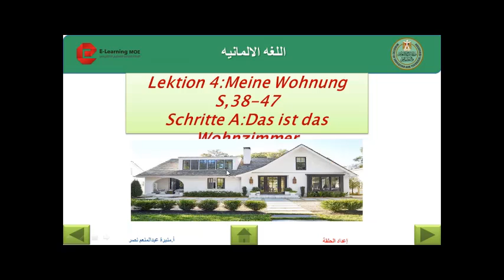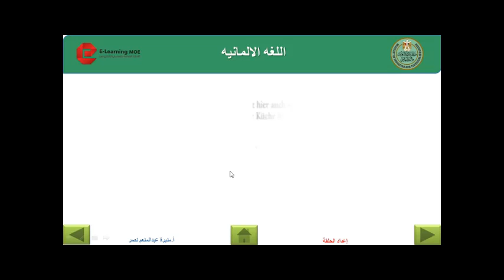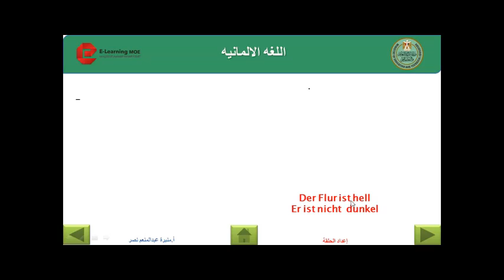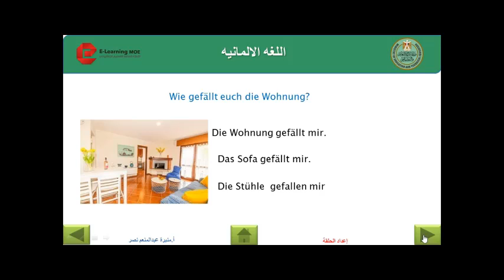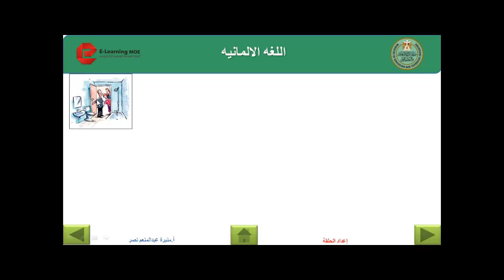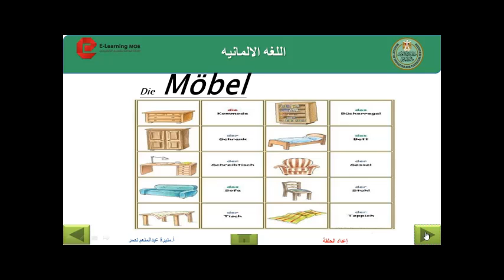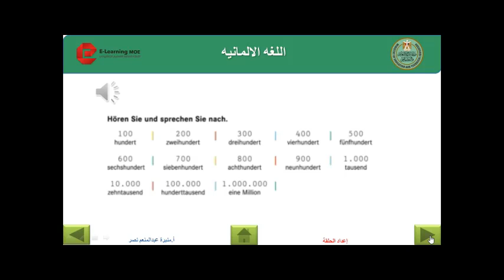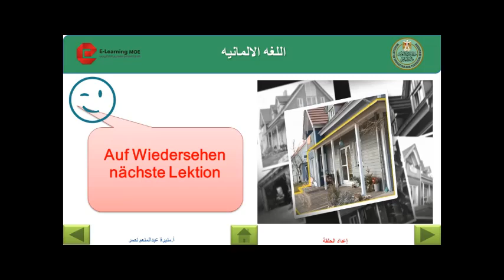Germany 2se Lektion4 Mein wohnung